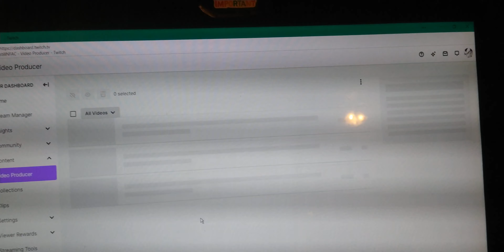lots of twitch errors today😔